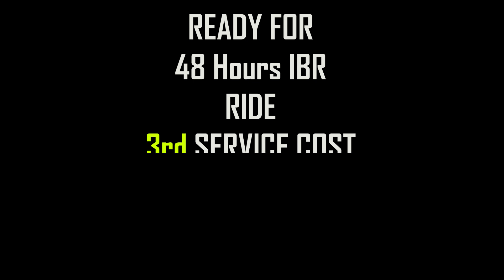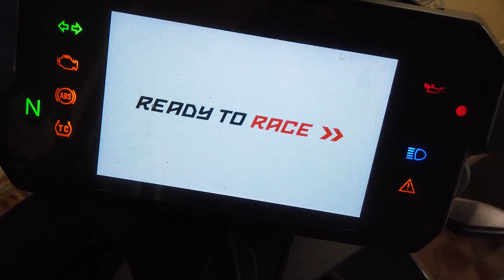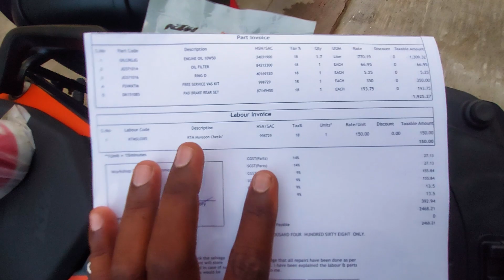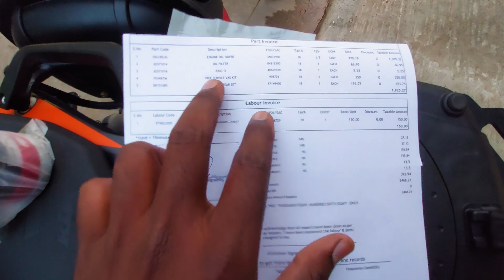READY For 48 Hours RIDE 🎯| 3rd Service COST 💵| KTM 390 Adventure 👌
Now I am ready for 48 hours IBR ride.

Things I am Using:

Parani M10 Intercom
DJI OSMO Pocket Handheld 3 axis Gimbal
DJI OSMO Pocket Expansion Kit
OKS German Chain Lube Spray 500 ml
Nilight 2 Pieces 5 Inch 72W Flood Double Row LED Bar 10800 Lumens Driving Lights
VAISHNU FOG LIGHT WIRING HARNESS KIT FOR UPTO 4 AUX/FOG LIGHTS

LED SWITCH
LED LIGHT
Resqtech Micro Tyre Inflator
FEGO Float - Air Suspension
Stanley Tool Kit
USB OTG
GoPro Mic Adapter
21 Inch Tube XPulse
DIGITEK® DTR 550 LW (67 Inch) Tripod For DSLR

Mother Board
Internal Hard Disk
Ketboard , Mouse & Gaming Headphone